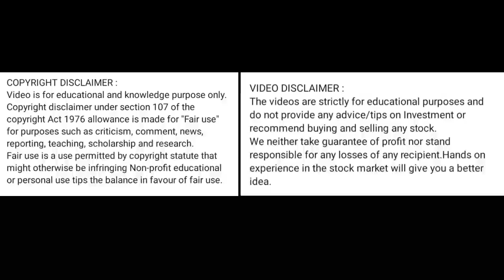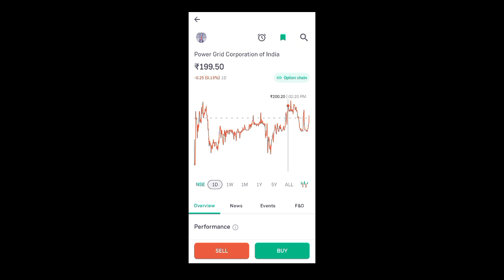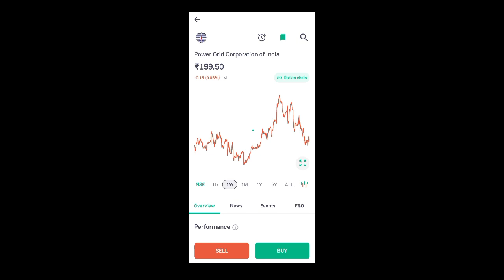power grid share latest news today l power grid share price today l power grid share news today